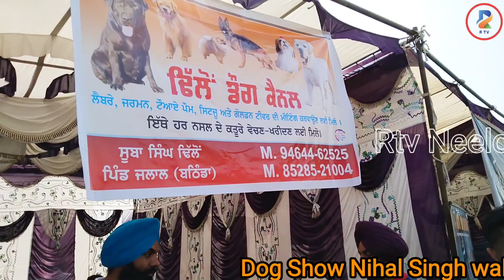ऐसे लग रहा था कि यह ब्रीडर भाई तो पिल्लों का ट्रक ही भर के ले आया dog Show Nihal Singh wala Moga